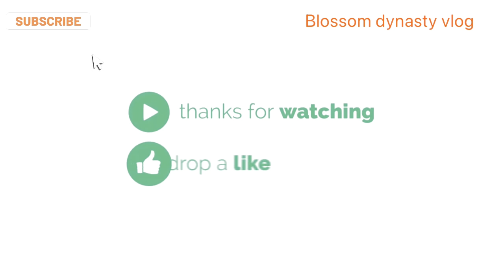Niger delta egusi pepper soup|food|egusi souo|recipe|foodvlog